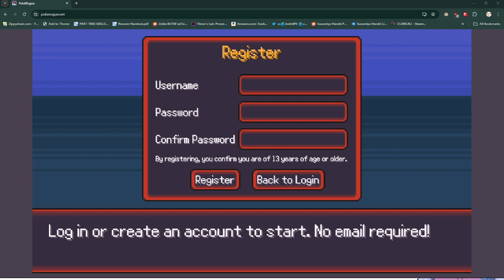WILD CARD RELAY RACE RECORDING, then pokerogue?? marbies?? !socials